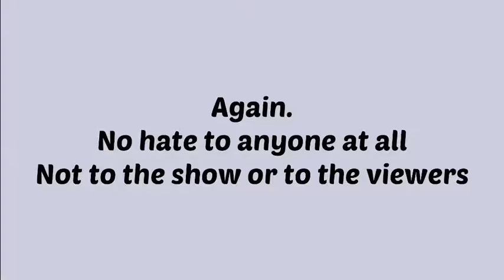The reason why Adrien is so clueless || my realization || read description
Again I mean no hate to anyone

Sources:
0:08 - videos from Official miraculous Chanel
0:14 - thumbnail from @CartoonApocolypse
0:15 - Officia Adrien Agreste Instagram
0:32 - Website of: Wordpress.com